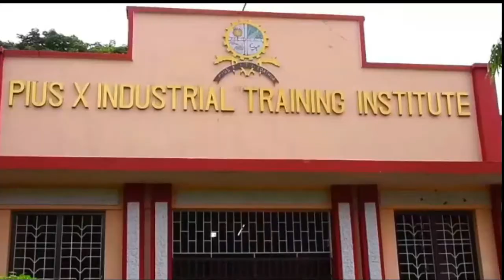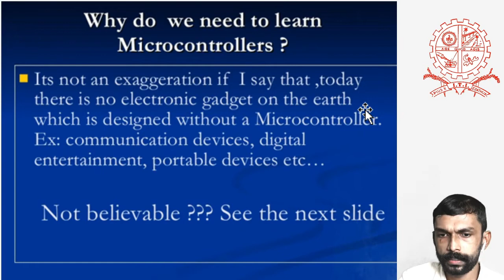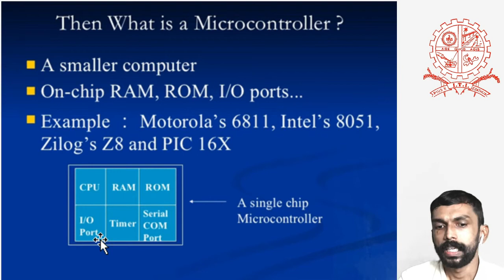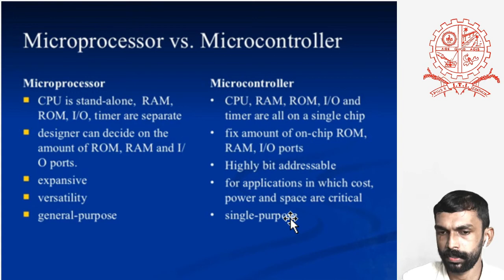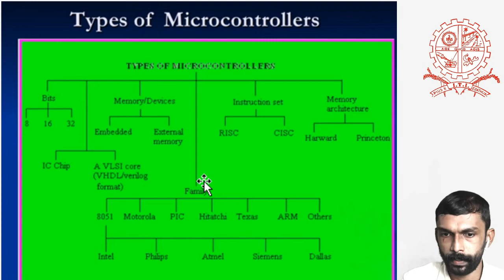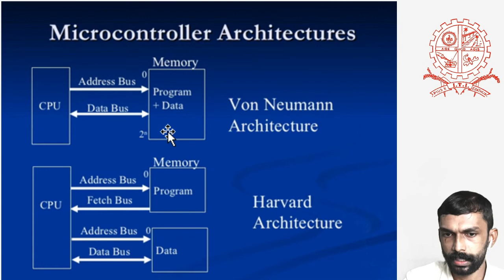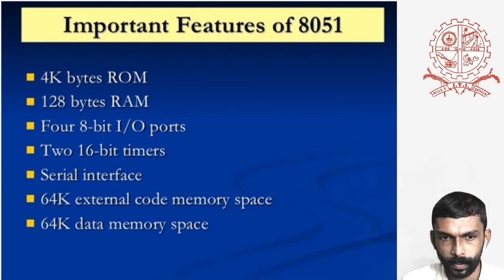EM 17A MICROCONTROLLER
MICROCONTROLLER8051BASICS